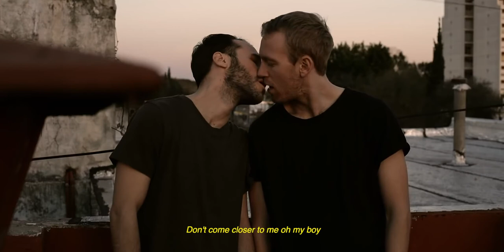The Blonde One - Keep Cold